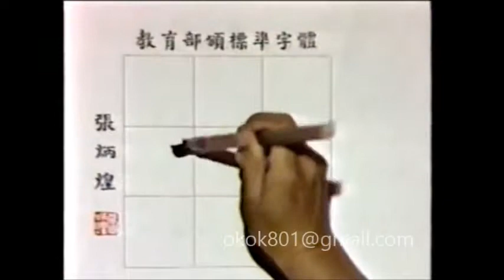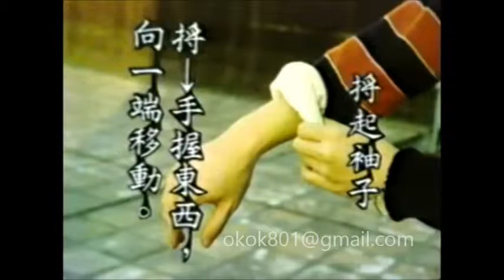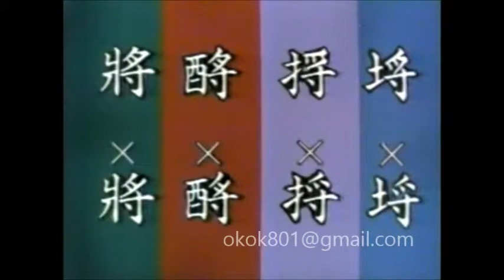☆經典的每日一字☆羅敏「埒」